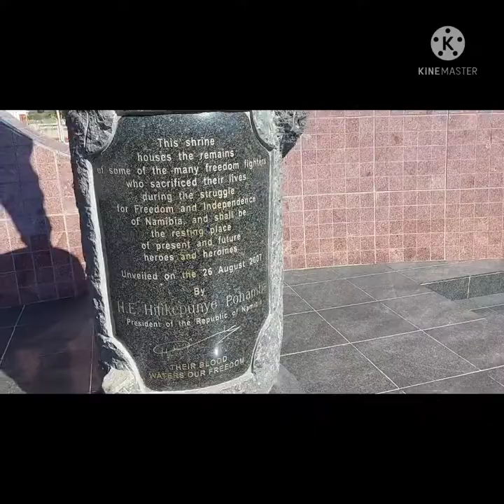Namibian History: Eenhana Shrine Vlog ||Namibian YouTuber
There is little that we know about Namibia. Eenhana Shrine is a historical place in the northern part of Namibia where mass graves that were found in Eenhana are re-buried.